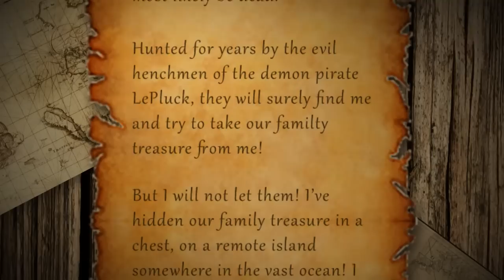►Salt: The Quest for the Moonrock Sword // Indie Adventures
It's an exciting first episode of Indie Adventures, as we embark on our quest to craft a moonrock sword in the early access version of Salt, an open-world exploration game by Lavaboots Studios.

Indie Adventures is a series of videos in which I focus on one particular game for an extended period of time, in order to bring the audience a deeper understanding of the game and it's mechanics.

Unlike a traditional Let's Play video, Indie Adventures are highly edited play-sessions with a strong focus on showing the moments that define a game, and not necessarily a complete play-through.
As SuddenlyNinja, I produce a variety of gaming-related content every week ranging from playthroughs and Let's Plays to impressions of Indie games and general reviews.

I aim to release my content at the highest level of quality possible for me, but should you find anything not up to standards (or you just have something to say to me) make sure to notify me!